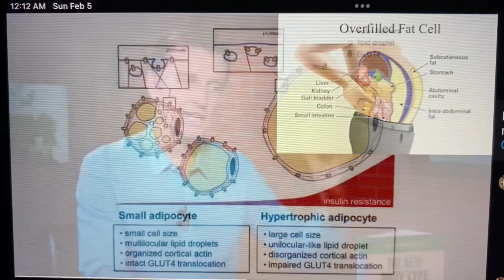Don’t have a belly! Dr. Berg is part of the chorus of Bio-Empowerment*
Ya, I’m saying chorus because there’s a tune being written.

My favourite MMA Coach is Faras Zahabi who say’s: “Guys, don’t have a belly.”

Another note comes from an amazing Nebraska farm boy who is a legend in Cardiology (10,000+ 🫀 surgeries) and pioneering nutritionist who stops the problems before they reach the OR.

The one and only Dr. Steven Gundry says:

“Fat on your gut, you’re out of luck. Fat on your ass, you’re gonna last.”

Because he said that belly fat is an ‘armoury’ for rhe immune system in the gut. Why? Belly means leaky gut. LipoPolySaccharides (Gundry calls them ‘little pieces of shit’), basically pieces of decomposed bacteria pieces, invade the system once the arm-in-arm lock of the endothelial cells s breached.

So get some metabolic flexability and exhaust the store of calories that were saved to be used… duh!

From: Dr. Berg’s Webinar on Healthy Ketosis & Intermittent Fast Plan.

*Bio-Empowement is my invention for the progress of humanity living aligned with nature without insulting the organisms aliveness balance.

Wasn’t there a French president whose name was Intermittent?  Say it fast with your nose plugged.